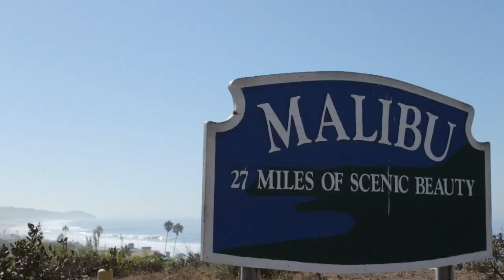Big Wednesday Surfing in Malibu. Insane Hurricane Marie swell hits north Los Angeles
Hurricane Marie aka "the perfect storm" as far as Southern California surfers are concerned turned August 27, 2014 into a day to remember .  Double to triple overhead conditions brought pros to Surfrider and Zuma beaches including Laird Hamilton, Reef Mcintosh, and Joel Tudor.  Local legend Allen Sarlo shot the pier multiple times, including once with Laird on the same wave.

Shot with Gopro Hero 3+, Canon 5D mark iii and 6D

Song: Counting Down the Days by Daniel Bambaata Marley